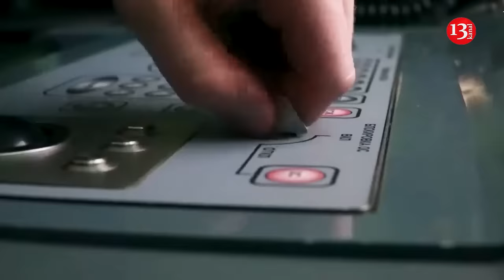Russia attacks foreign ships in Ukrainian ports, China and Spain are angry with the Russians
The Russian  army launched missile strikes on Odessa ports , where several foreign civilian vessels were hit. According to the representative of the Ukrainian Navy Dmitry Pletenchuk, the enemy was targeting infrastructure, not vessels, because one of the main recipients of the products is China, with which the Russian Federation is unlikely to quarrel.

"I am not ready to agree with the thesis that this attack is aimed directly at the ships. Russians are trying, first of all, to hit the infrastructure...", Pletenchuk told the Pryamoy TV channel.

He explains that these vessels, in addition to the flag under which they sail, have owners. Also, the countries that were supposed to receive these supplies are the largest consumers of the products that the vessels transport. That is, according to the speaker, we are talking about the final destinations where the grain arrives along the Ukrainian grain corridor - China and Spain.

"Of course, hitting the ships that work in the interests of these countries is probably the last thing the so-called Russian Federation wants... Just like with the owners, who are from countries with which Russia would be better off not quarreling. But they (the Russians - UNIAN) are ready to take risks. Of course, they must understand the associated risks - that these ships may be damaged... They are primarily trying to hit our port infrastructure," the speaker is sure.

According to him, there is nothing new in this, the Russians carried out such strikes even during the "grain agreement", to which the Russian Federation itself was a signatory. Now the only thing that Russia can afford in this direction is air terror.

Pletenchuk also commented on the international exercises "Ocean-2024", in which the Russian Federation participated, they were held in September in the Barents, Baltic, Mediterranean, Caspian Seas, etc. According to the speaker, "Ocean-2024" is bragging of "muscles" on the part of the Russian Federation, and a desire to show that the aggressor country has certain allies.

On October 14, the Russian occupation army attacked the Odessa Sea Trade Port again , damaging two foreign civilian vessels, killing one person and injuring 8 others. All victims were civilians. The Palau-flagged dry cargo vessel OPTIMA was damaged for the second time. A week ago, the same vessel was damaged as a result of ballistic shelling. At that time, foreigners were injured - crew members. Another vessel damaged today, on October 14, was the NS Moon, flagged Belize.